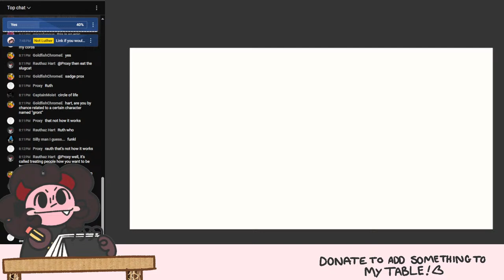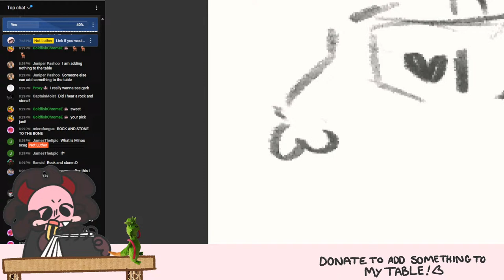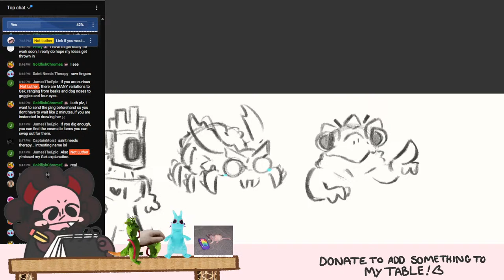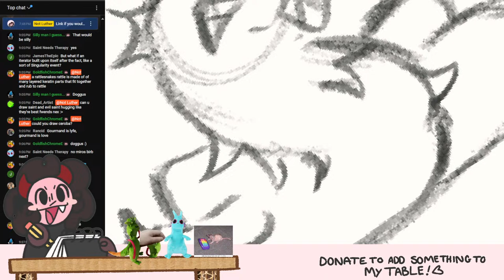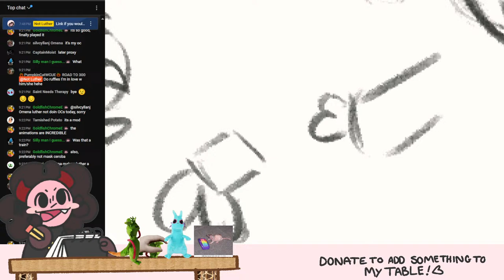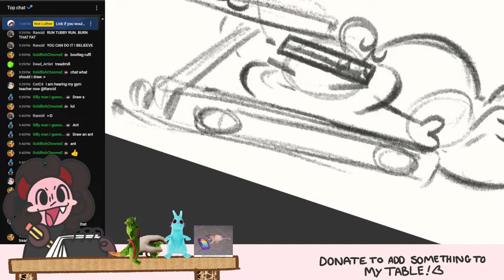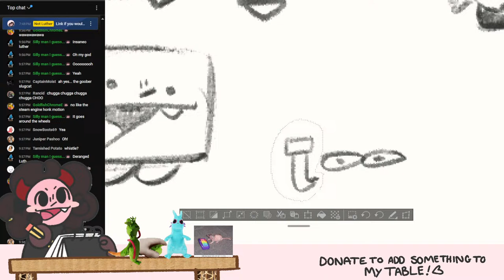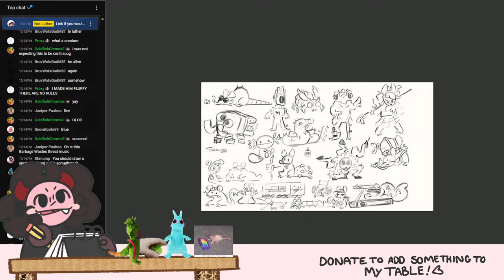Art Request Stream 13 - A very planned stream promise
Ur mum